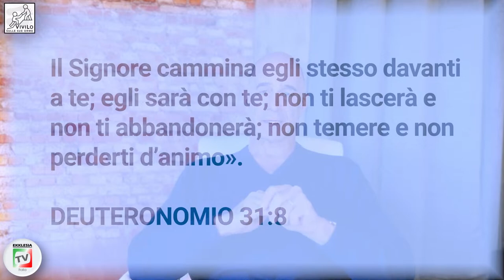Mi dispiace... Non Abbandonarmi! - ViviLo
La Rubrica ViviLo Presenta: “Mi dispiace... Non Abbandonarmi!"
In Collaborazione Con: Peppo Biscarini
Una produzione: EKKLESIATV ITALIA